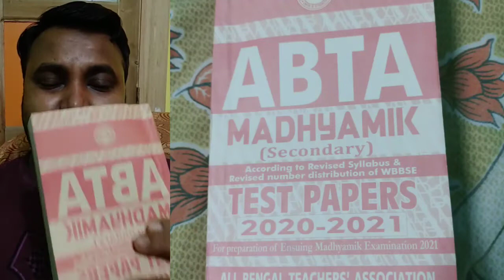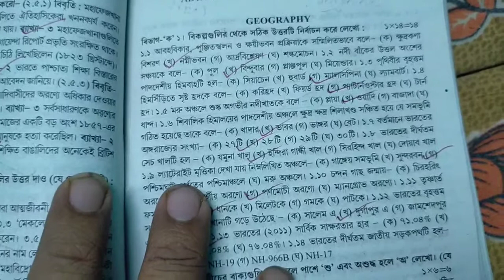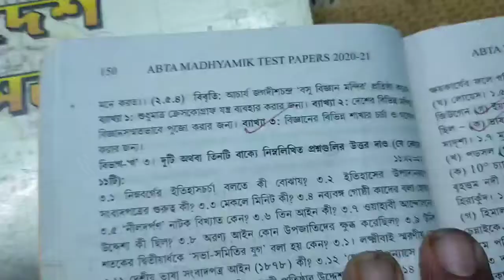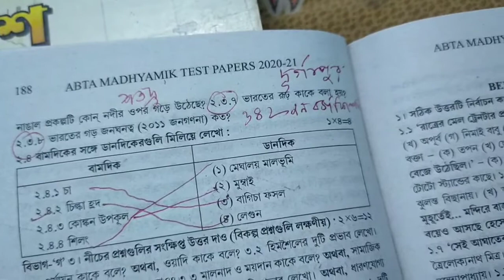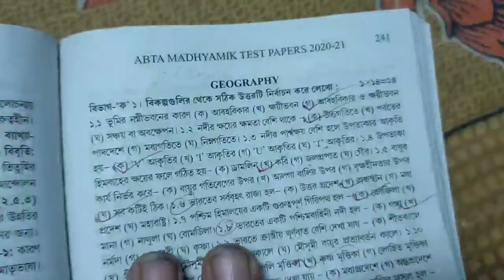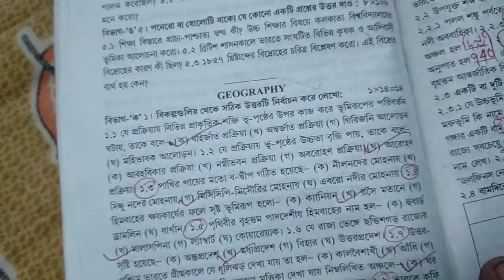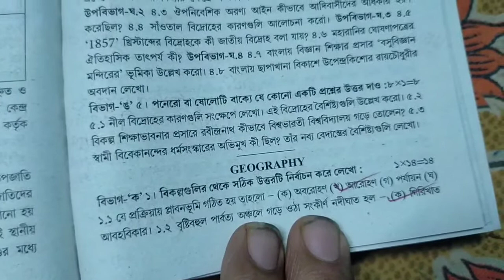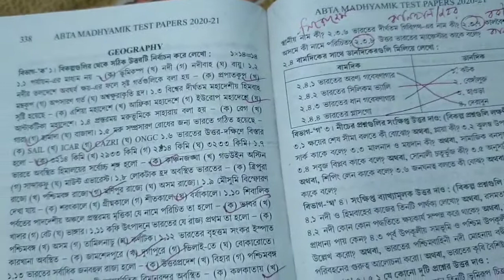Madhyamik 2021 Geography ABTA Test paper solve/ page no -82,103,125,150,168,187,204,222,241,258,278,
মাধ্যমিক ইতিহাস এবিটিএ টেস্ট পেপার বারোটি সেট এর সমাধান একত্রে একটিমাত্র ভিডিওতে ।